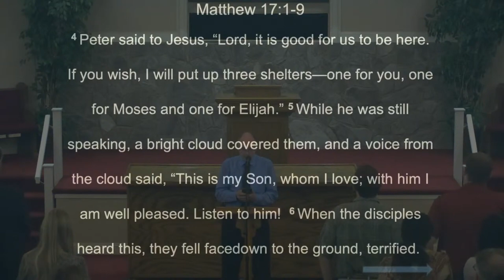From Glory to Darkness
9-8-2024 Sermon | Adam Jones